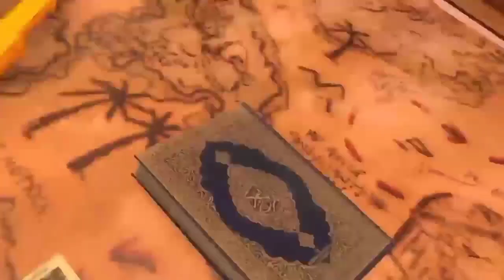पैगम्बर हुज़ूर ﷺ ने 11 शादी क्यों की? 11 बीवियों के नाम और जानकारी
Piyare dosto ajki is video me hum apko btayege ki huzoor ﷺ ne 11 aurato se shadi kyu ki aur un 11 aurato ke kya kya naam they aur kis kis umar me aap huzoor ﷺ ne un 11 aurato ke sath shadi ki mukammal tafseelat se apko aagah kiya jayega so hamari ajki is video ko aakhir tak zarur dekhe aur ho sake to apne dosto me bhi is video ko zarur share kre to chliye video dekhte hain